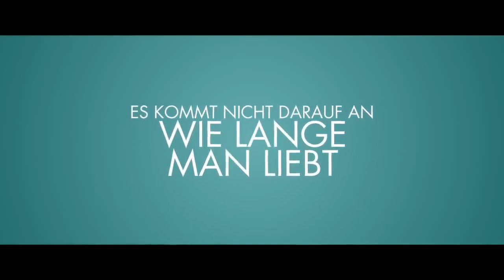DEM HORIZONT SO NAH Trailer Deutsch | Cinema Playground Trailer